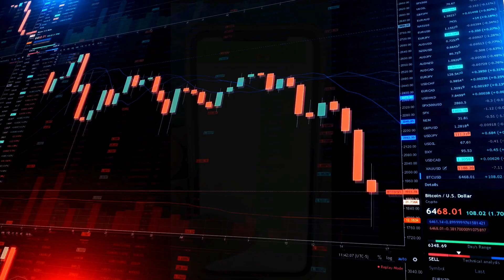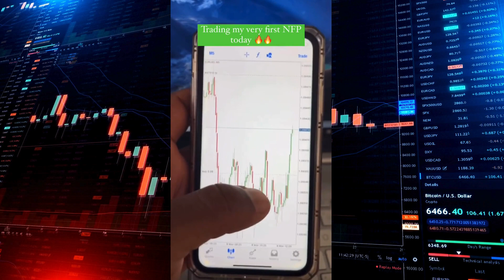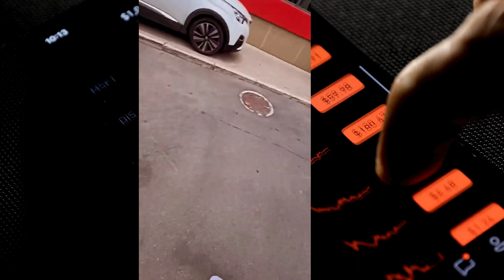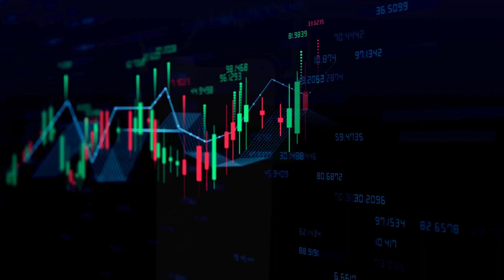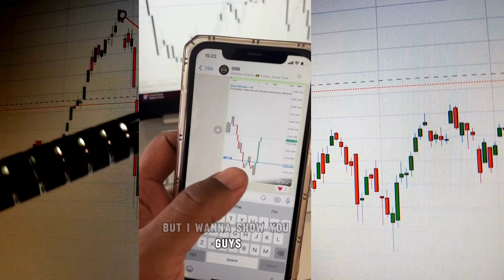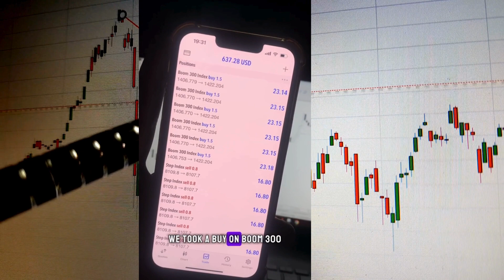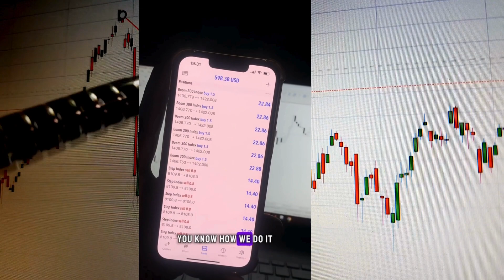Making PROFITS trading Forex & Synthetics - Sir Tr8der: Forex Trader Lifestyle | Must Watch!